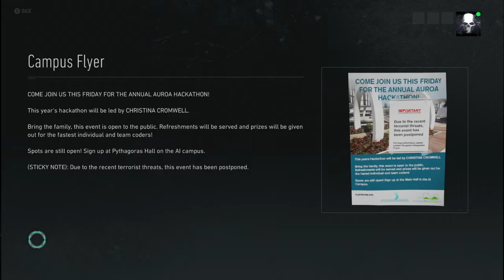Part 47 - One Last Thing - Madera and Skell - Ghost Recon Breakpoint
Ubisoft Paris
Ubisoft

Tom Clancy’s Ghost Recon Breakpoint puts players back in the boots of the Ghosts, an Elite US Special Operations Unit. But this time they are stranded behind enemy lines, facing their toughest enemy to date!

This military shooter is set in a diverse and hostile open world entirely playable solo or in up to four-player co-op. To overcome adversity, players will enjoy total freedom to accomplish their missions and have plenty of tactical options and tools at their disposal, including a set of new military features. They will be able to carry enemies and teammates’ bodies, blend into their environment with prone camo and set up camp with teammates in the bivouac to manage equipment, change classes, and fine-tune their strategies. They will also be able to choose among thousands of customization combinations to create their perfect Ghost, and keep their character and progression through the game in both the main campaign and Player-versus-Player combat.

The Wolves, a lethal ex–US Military unit of former Ghosts gone rogue, have taken over the island of Auroa, where the most technically advanced facilities meet wild and untamed nature. Home to drone creators, tech giant Skell Technology, Auroa has fallen into the wrong hands and all contact has been lost. Led by Nomad’s ex-brother-in-arms, Lt. Colonel Cole D. Walker, portrayed by Jon Bernthal, they have reprogrammed Skell’s drones into killing machines and are ready to use them, no matter the casualties. Nomad and the Ghosts are sent in on a recon mission, but their helicopters are shot down. Injured, without support, and hunted down, players will live an intense military experience as they fight to survive, take down the Wolves and regain control of Auroa. - ING

Equipment:
MacBook Pro, iMac, iMovie